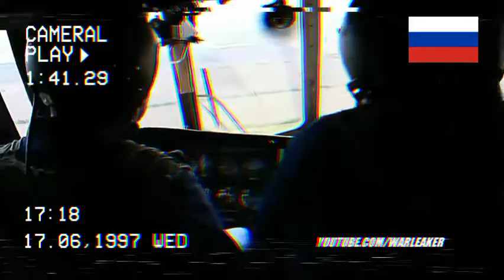UAMEE - Hind (VHS edit Reupload)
I tried editing to fit in with Uamee's music on an MI-24 Helicopter military drill footage with some edit to mmatch with the vibe (Reuploaded and edited some footage)

hope you enjoy some of my contents, Slaw enthusiast saying : A good helicopter is a Russian helicopter